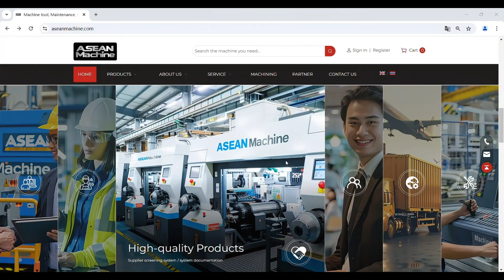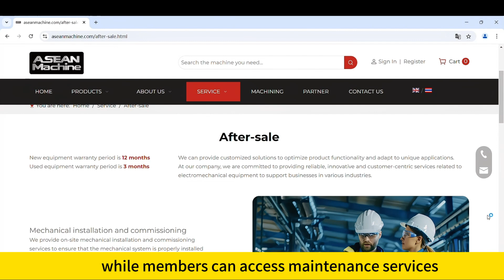Experience Excellence: ASEANMACHINE's Precision Machinery Platform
Dive into a world of precision engineering with ASEANMACHINE! Discover a cutting-edge platform where quality meets innovation. Our local team ensures seamless delivery and expert maintenance services, while members enjoy exclusive professional warranties. Elevate your production standards with ASEANMACHINE today and unlock a realm of unparalleled support and expertise. Join us in redefining precision in manufacturing!